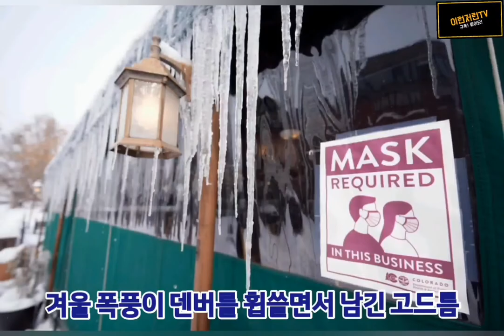미국 🇺🇸 중부에 강력한 겨울폭풍 강타, 기상이변 징조?, Massive Winter Storms, massive blackout, 美国大雪,,大规模停电, 2022.02.03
미국 중부 강력한 겨울폭풍 강타, Massive Winter Storms, 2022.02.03
美国大雪, 大规模停电
A powerful winter storm hits the central United States

겨울폭풍, 미국 중부, Winter Storm, 정전, blackout, massive blackout, 항공대란,
air turmoil

수요일에 거대한 겨울 폭풍이 폭설, 얼어붙은 비, 돌풍으로 미국 중부를 뒤덮었으며
텍사스에서 북동부로 겨울 폭풍이 몰아치고 있습니다

결빙 또는 다운된 전력선으로 인한 정전으로 테네시, 아칸소, 텍사스에 집중되어 20만개 이상의 가정과 기업에 전기공급이 중단되었습니다

폭풍의 경로는 미국 중부에서 남부와 북동쪽으로 확장이동 중이어서 폭설과 한파로 인한 더 큰 피해가 예상된다고 합니다

텍사스에서는 2021년 2월에 며칠 동안 주의 전력망을 뒤흔들었고 미국 역사상 최악의 정전 중 하나로 수백 명의 사망자를 낸 적이있습니다